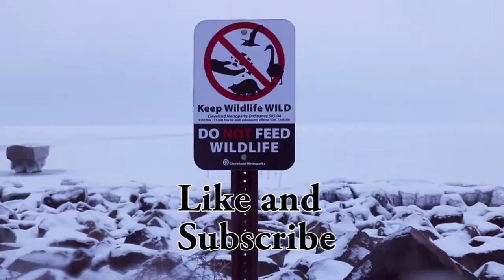EXTRAS in a Short Film - VLOG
Ale and I went to Chicago to be extras in a short film!